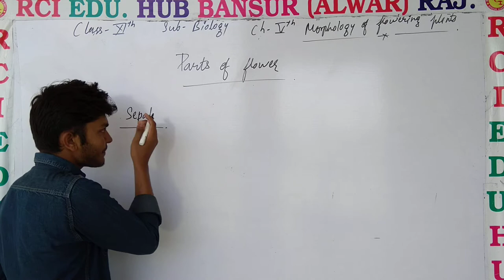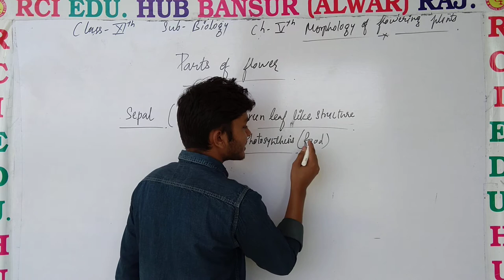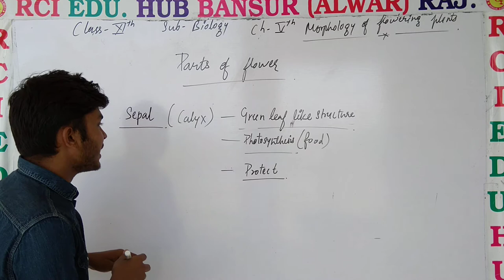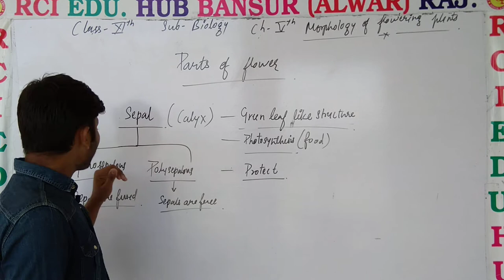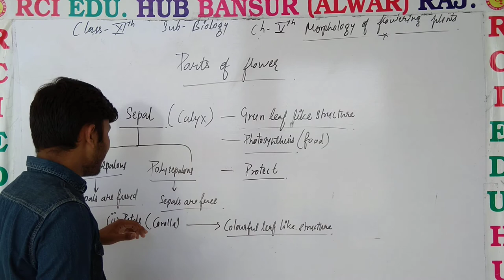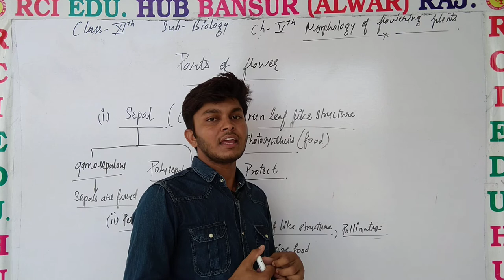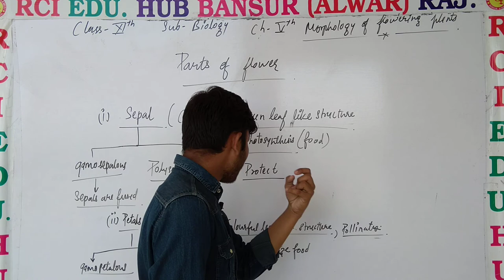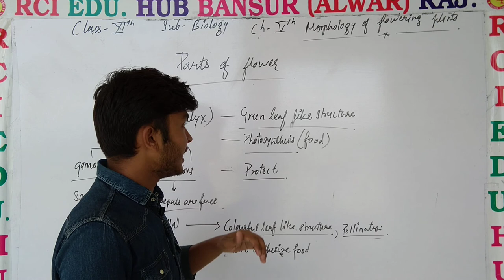CALYX AND CORROLA ll Rci Edu. Hub Bansur Alwar Raj. ll BY VIJENDRA SIR